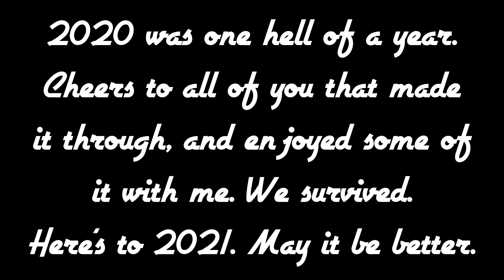Gryphon's 2020 Youtube Year in Review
2020 sucked. But videos dropped all the same. Whether I entertained you for one video or for the whole year, thanks for being here. The world is changing, and so am I. What will 2021 hold? There may be less streams, and not as many YT drops, as I start seeing about this little Voice Acting thread I'm following. But it will continue, and you will see more from me! Hold tight, peeps, we're into a new round!

Be sure to check out my streams, that's where the majority of this content comes from!

"Mr. Riff" by David MeShow